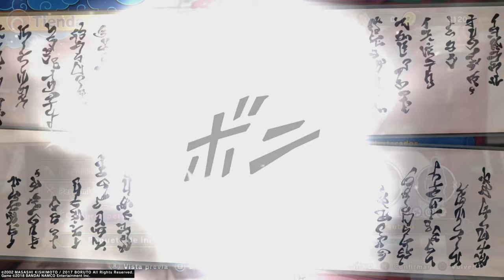Naruto to Boruto Shinobi Striker - Misiones VR un jugador Modo Historia | Gameplay PS5 4K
Modo historia:
El modo historia de Naruto to Boruto: Shinobi Striker comienza en la época de Boruto: Naruto Next Generations (Anime), siendo el jugador un nuevo shinobi de la nueva generación, con el objetivo de participar en el gran torneo ninja que se celebra por todas las villas. Las misiones de historia (o misiones VR) son las misiones de un jugador.

INFORMACIÓN

DESARROLLADOR
Soliel (Valhalla Games Studios)

DISTRIBUIDOR:
Bandai Namco

SERIE:
Naruto to Boruto

PLATAFORMA:
PlayStation 4, Xbox One y PC

GÉNERO:
Acción y Lucha

FORMATO
Blu-Ray, Descarga Digital

LANZAMIENTO:

JAPÓN
30 de agosto del 2018

EE.UU.
31 de agosto del 2018

EUROPA
31 de agosto del 2018